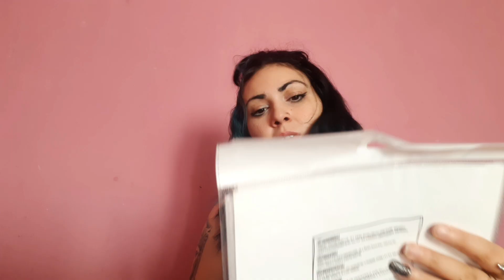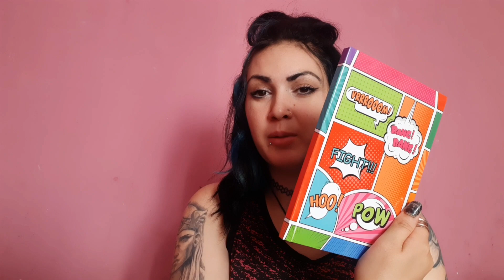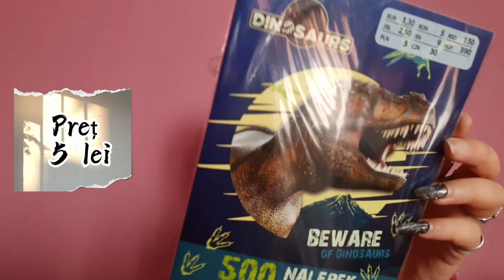BACK TO SCHOOL || Haul Pepco + Kik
Profil / Imagine de copertă: Vizitiu Andrei